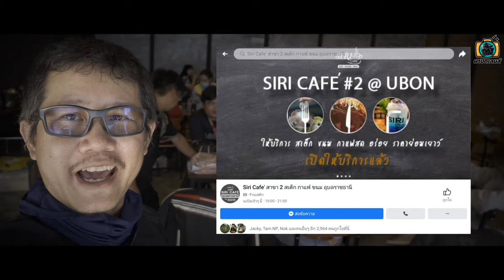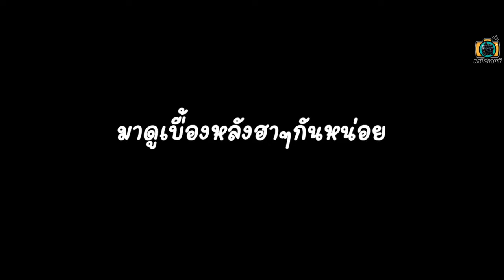ผาชะนะได ไปกินสเต็กกัน : ฝาปิดเลนส์ไปทั่วทีบทั่วแดนไทย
กินสเต็กโทมาฮอว์คที่ร้าน "ศิริคาเฟ่" ว่าอร่อยแล้วนะ แต่นี่เอาขึ้นไปทำกินบนผาชะนะได ทั้งคุณภาพเนื้อ บรรยากาศสุดฟิน รวมไปถึงเพื่อนร่วมทริปครั้งนี้ บอกได้เลยว่า สุดยอดดดดดดดดดดด เพื่อนๆลองดูนะคร้าบบบบ

I Feel You โดย Kevin MacLeod ได้รับอนุญาตภายใต้ใบอนุญาต ครีเอทีฟคอมมอนส์แบบระบุแหล่งที่มา 4.0